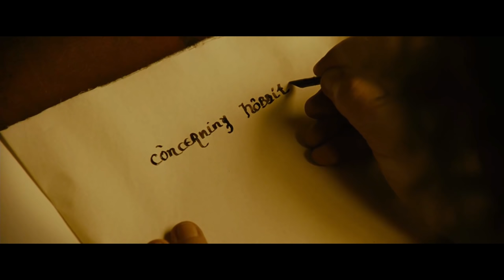fellowship of the ring, but it's D&D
oh and gandalf casts a bunch of spells I guess (he's a paladin)